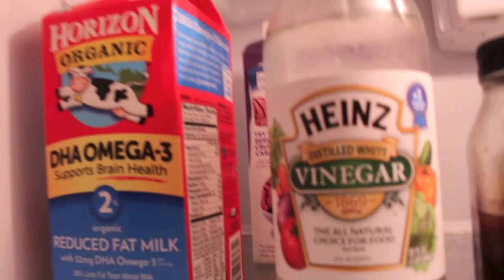5 Minute Spaghetti Challenge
Hey everyone! How are our loves doing today?! This week we filmed a 5 Minute Spaghetti Challenge with our special sister for you guys and it wasn't as easy as we thought...

-8 things girls with extremely long can relate to

-Soft smokey holiday look

Musically: amanda.vang

Hope you guys liked our video this week, and ohh man this one was a fun one for us!